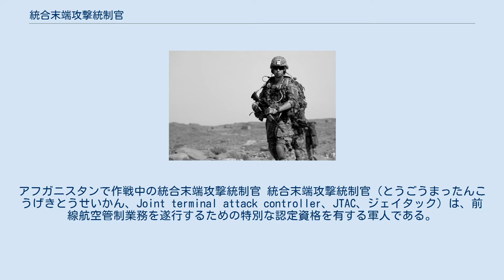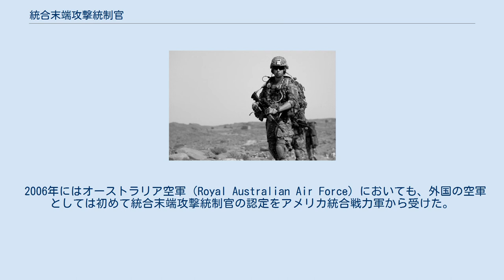統合末端攻撃統制官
アフガニスタンで作戦中の統合末端攻撃統制官 統合末端攻撃統制官（とうごうまったんこうげきとうせいかん、Joint terminal attack controller、JTAC、ジェイタック）は、前線航空管制業務を遂行するための特別な認定資格を有する軍人である。
 この資格を有する現在のJTACは、アメリカ合衆国の国防総省に能力があると認められ、末端攻撃統制官（TAC）としての認定を受けた者達である。
 海兵隊は遠征戦闘訓練群-太平洋（Expeditionary Warfare Training Group, Pacific, EWTGPAC）と遠征戦闘訓練群-大西洋（同Atlantic, EWTGLANT）で、空軍はネバダ州のネリス空軍基地（Nellis AFB）で、海軍はネバダ州のファロン海軍航空基地（Naval Air Station Fallon）内の海軍ストライク・航空戦闘センターでNSAWCのNavy SEALs隊員によって、それぞれ教育される。
 現在ではアメリカ国内に留まらず、前方航空統制官またはJTACは、ドイツのシュパンダーレム空軍基地（Spangdahlem Air Base, シュバイツェル空軍基地）で「卓越した統合火力センター」（Joint Firepower Center Of Excellence, JFCOE）を通じて訓練されている。
 2006年にはオーストラリア空軍（Royal Australian Air Force）においても、外国の空軍としては初めて統合末端攻撃統制官の認定をアメリカ統合戦力軍から受けた。
 ^ Defense Magazine, June 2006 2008年11月15日確認